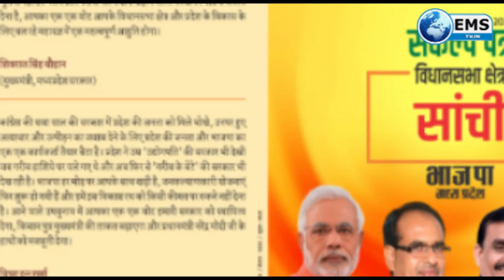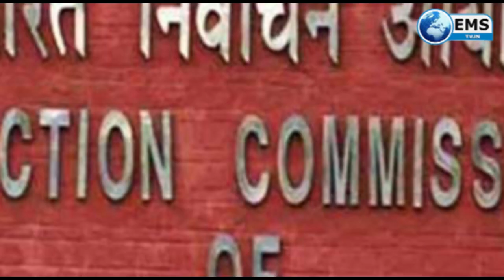Pradesh Ki Khabrain-पैर छू -छू कर कमर तोड़ रहे भाजपा प्रत्याशी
1
मध्य प्रदेश में चुनाव प्रचार थमने में चार दिन बाकी हैं। भाजपा ने बुधवार को संकल्प पत्र जारी किया। भाजपा ने इसे विकास का रोडमैप बताया है। सीएम शिवराज सिंह चौहान ने मलहरा, अनूपपुर और सांची में पूर्व सीएम उमा भारती के साथ संकल्प पत्र जारी किया। उन्होंने कहा कि अभी तो विकास का ट्रेलर दिखाया है। चुनाव बाद पूरी फिल्म दिखाएंगे। वहीं प्रदेश अध्यक्ष वीडी शर्मा और केंद्रीय मंत्री नरेंद्र सिंह तोमर ने अलग-अलग विधानसभा क्षेत्रों में सभा करने के साथ ही संकल्प पत्र जारी किया।

2
मुख्यमंत्री शिवराज सिंह चौहान ने अनूपपुर में अपनी सरकार में मंत्री बिसाहूलाल सिंह का अहसान मानते हुए कहा कि उन्हें मुख्यमंत्री बनाने में इनका बड़ा योगदान रहा है। इतने मेच्योर, सीनियर और पांच बार के विधायक बिसाहूलाल सिंह ने उनसे कहा कि इस सरकार को हटाना है और इस्तीफा देकर बाहर आ गए। शिवराज ने कहा कि इनके अंदर कोई स्वार्थ नहीं है, न इन्होंने कभी कुछ मांगा। शिवराज सिंह चौहान अनूपपुर विधानसभा के खूंटाटोला में मंत्री बिसाहूलाल सिंह के पक्ष में सभा को संबोधित कर रहे थे। उन्होंने कहा- अगर आज मैं मुख्यमंत्री हूं तो इसमें बिसाहूलाल सिंह का बड़ा योगदान है। उनके इस्तीफे की वजह से ही मुख्यमंत्री बना।

3
3 नवंबर को प्रदेश की 28 विधानसभा सीटों पर मतदान होना है ‌। मतदान के चंद दिनों पहले पूर्व मुख्यमंत्री एवं प्रदेश कांग्रेस अध्यक्ष कमलनाथ ने पार्टी कार्यकर्ताओं के नाम संबोधन जारी किया है । उन्होंने चुनाव प्रचार के अंतिम दिनों में कार्यकर्ताओं से पार्टी के लिए पूरी निष्ठा और समर्पण भाव के साथ काम करने की अपील की है ।

4
मध्यप्रदेश कांग्रेस के अध्यक्ष कमलनाथ ने भगवा दल पर निशाना साधते हुए कहा कि विधानसभा उपचुनावों के परिणामों से डर कर भाजपा उनके  विधायकों के साथ सौदेबाजी कर रही है। अशोक नगर में कमलनाथ ने कहा कि उपचुनाव के आने वाले परिणामों की चिंता भाजपा को हो रही है और वह इससे डर रही है। उन्होंने कहा, ये  इतने निराश हैं। ये भी जानते हैं कि जमीन क्या है, इसलिए तो ये सब कर रहे हैं। नहीं तो इनको आवश्यकता क्या है।

5
सांसद ज्योतिरादित्य सिंधिया ने पूर्व मुख्यमंत्री कमलनाथ के बयान पर कहा कि ये पूरे दलित समाज और महिलाओं का अपमान है। राज्यसभा चुनाव में भी यही हुआ। कांग्रेस के दो प्रत्याशी थे। एक पर बड़े भाई, दूसरे पर दलित समाज के फूलसिंह बैरिया। आज इनकी ये जुर्रत हो गई कि मुझे और सिलावट को गद्दार कह रहे हैं। कमलनाथ और दिग्विजय सबसे बड़े गद्दार हैं। कमलनाथ ने वल्लभ भवन को भ्रष्टाचार का केंद्र बना दिया। वे वहां भी अकेले नहीं थे। छोटा भाई (दिग्विजय) साथ थे। कमलनाथ कोई उद्योग नहीं लाए। उलटे ट्रांसफर उद्योग खोल दिया।